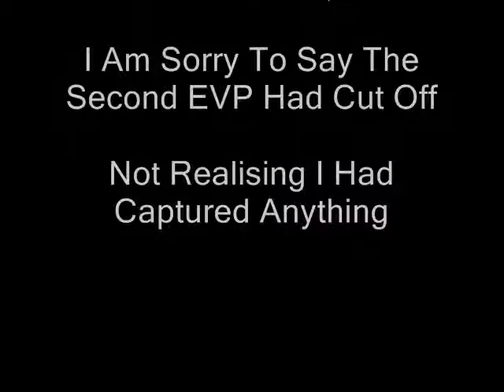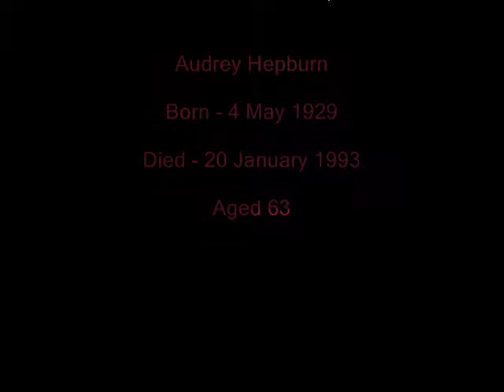EVP - Famous People Mentioned